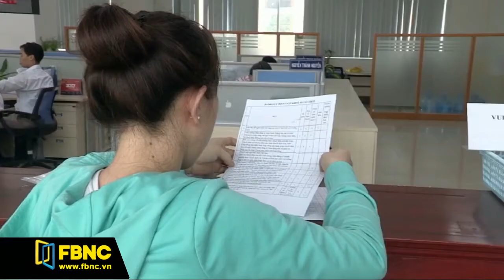FBNC - Giờ tin sáng 10/05/2017 (Phần 1)